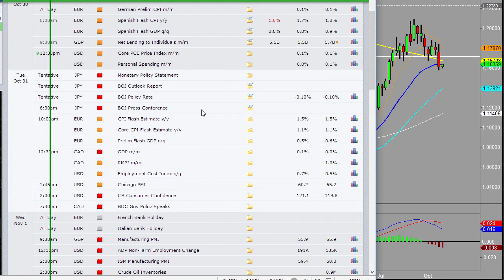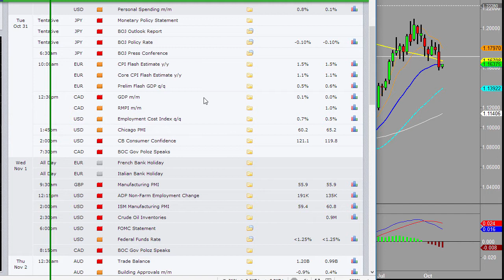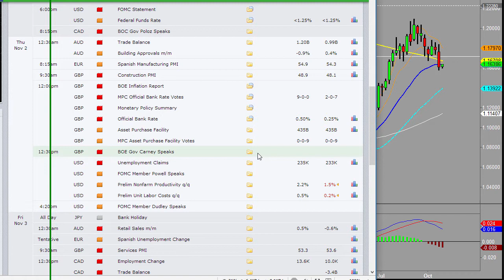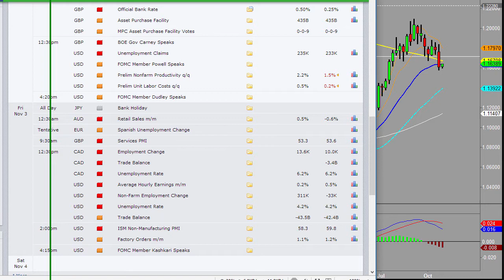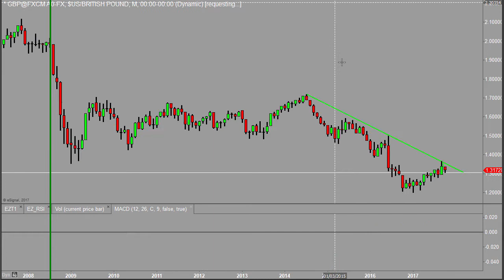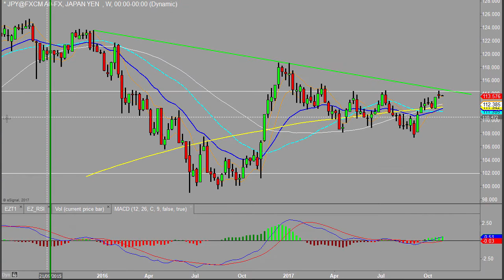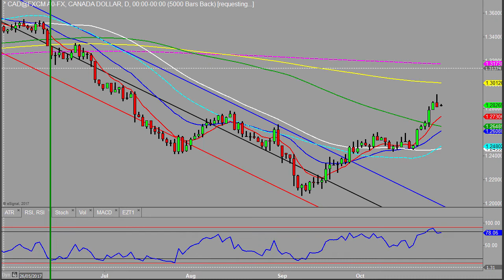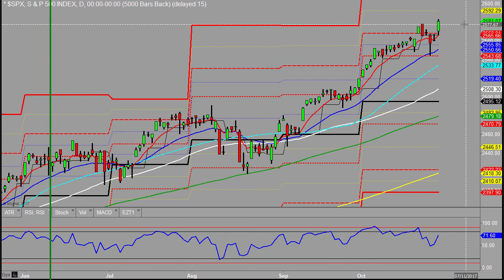It is a major week for key data Weekly outlook commencing 30th October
There is a significant amount of key data due out this week. With no less than three central banks meeting, the Purchasing Managers Indexes for the UK and US, the Non-Farms employment data for Canada and the US and Trump on his twitter account we could see fire works a little before the 5th of November!